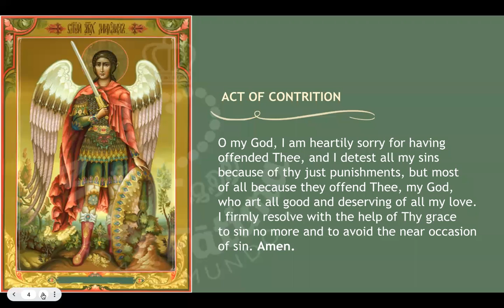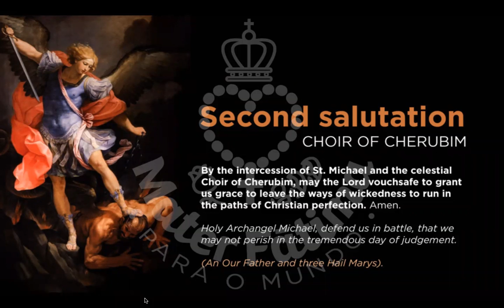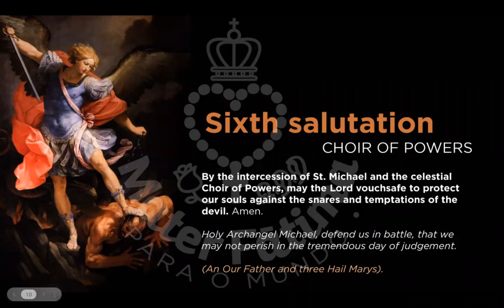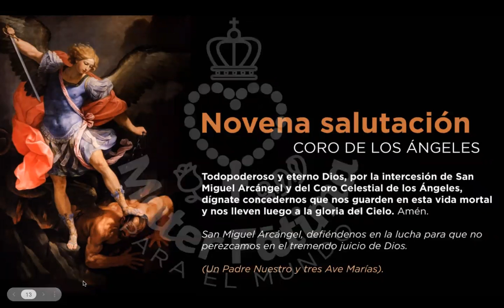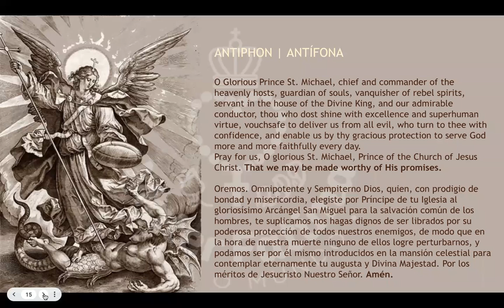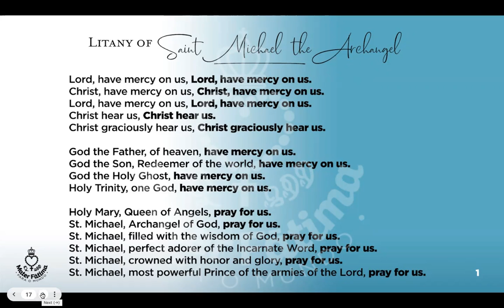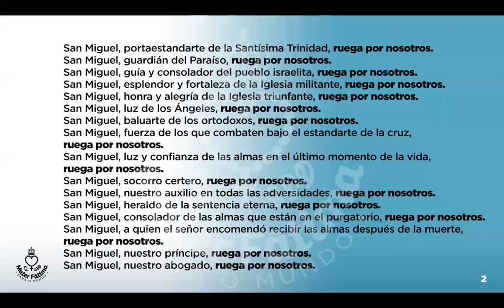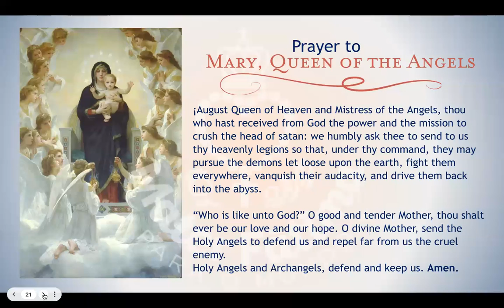Chaplet to Saint Michael the Archangel + Litany (Tuesday - Martes)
Saint Michael is considered to be the guardian angel and protector of the Catholic Church. As Joan Carroll Cruz put it in her book Angels and Devils, published by Tan Books, Christian tradition recognizes St. Michael’s four important functions: “1) to fight against Satan; 2) to rescue the souls of the faithful from the power of the devil, especially at the hour of death; 3) to attend the dying and accompany them to judgment; 4) to be the champion of God’s people, the Israelites in the Old Law, the Christians in the New Testament, and to serve as the Patron of the Church.”

Let us pray to Our Lord Jesus Christ, that His continual blessing sanctifies us, and grants us through the intercession of Saint Michael the wisdom that teaches us to lay up our treasure in Heaven and choose eternal goods over those of this world. Amen